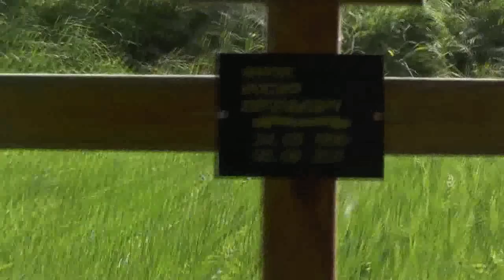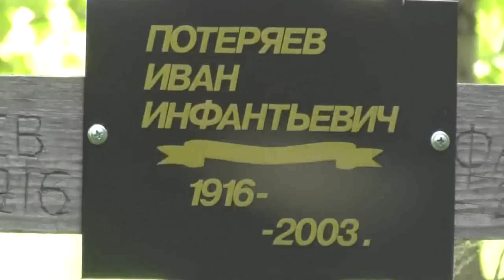Деревня православная Потеряевка. Панихида на кладбище. 2015